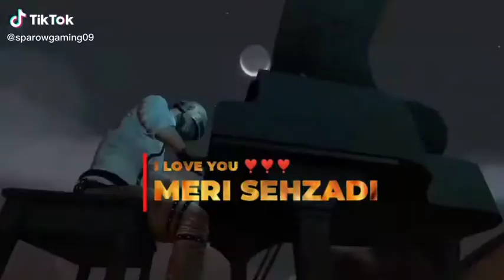Omkar Suryawanshi(4)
Omkar Suryawanshi